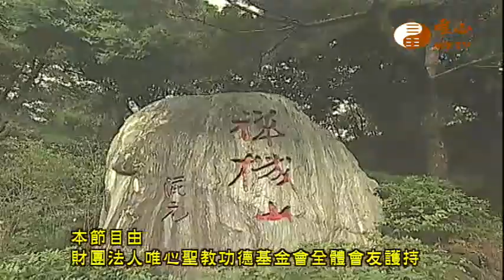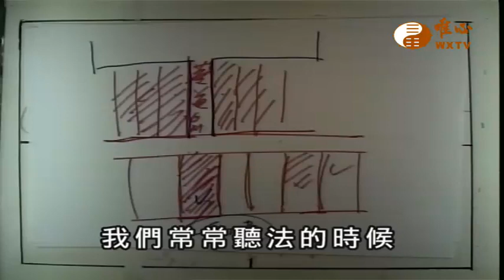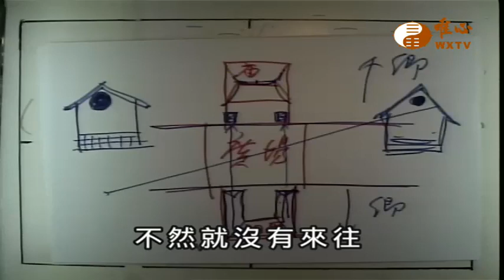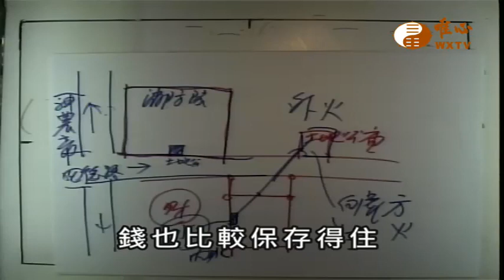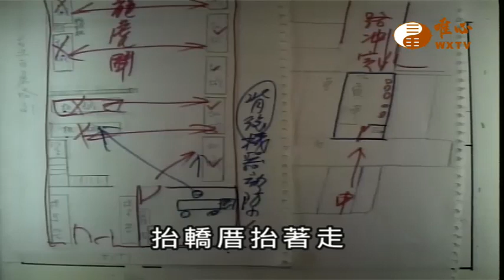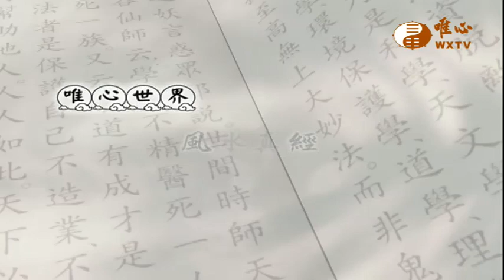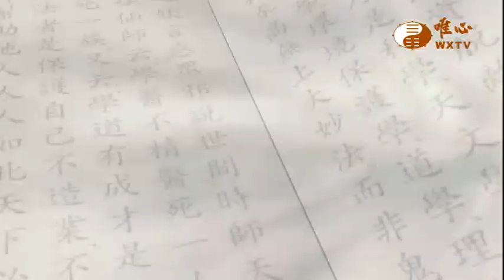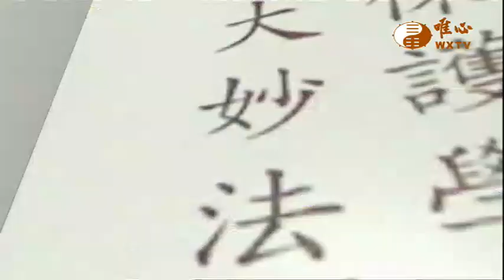【風水真經66】｜ WXTV唯心電視台